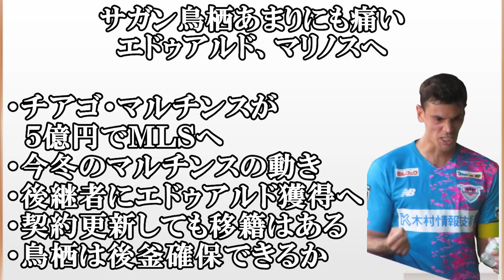【緊急】サガン鳥栖エドゥアルドが横浜F・マリノスへ電撃移籍か！？現時点での情報まとめ